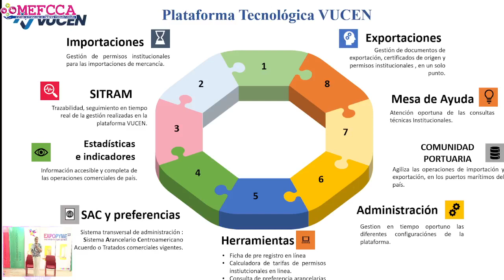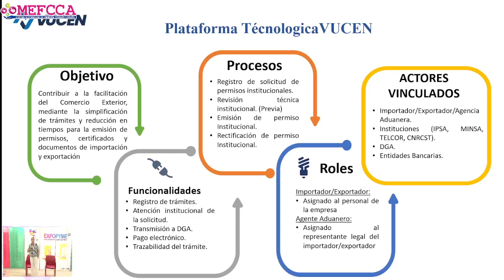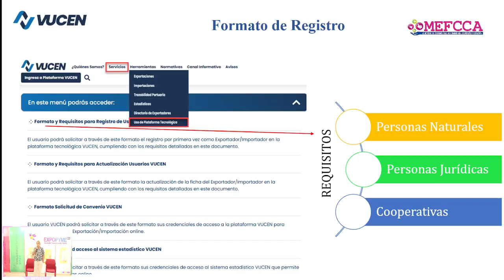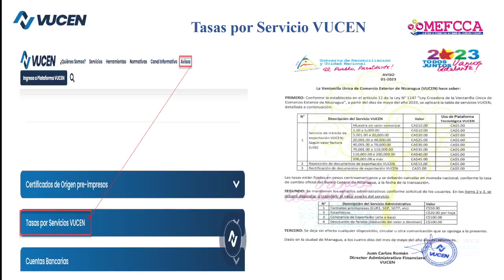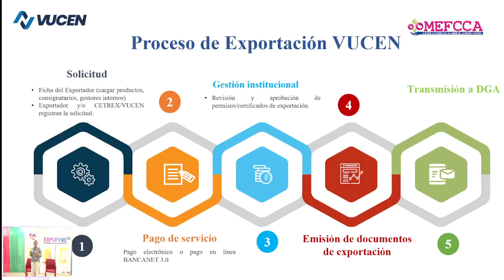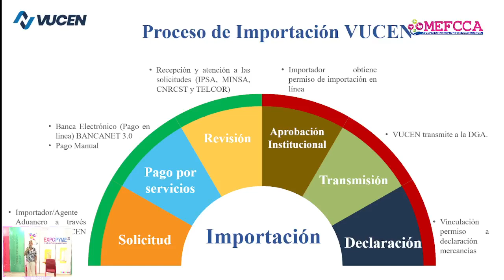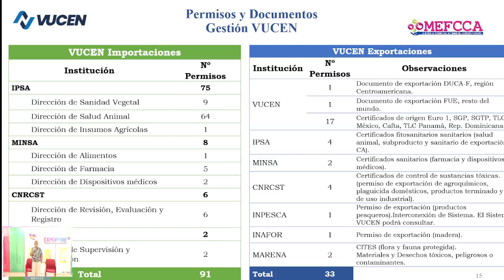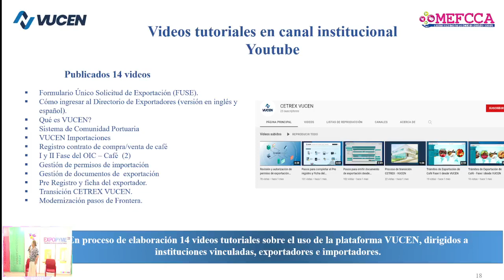EXPOPYME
VUCEN Y LA TRAMITOLOGÍA DE COMERCIO EXTERIOR